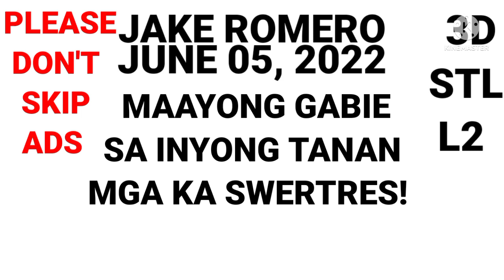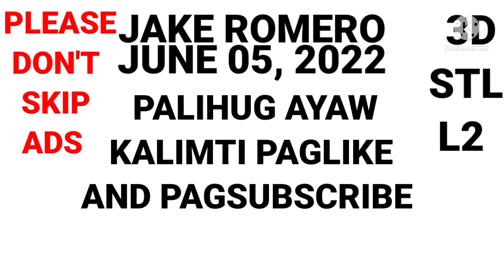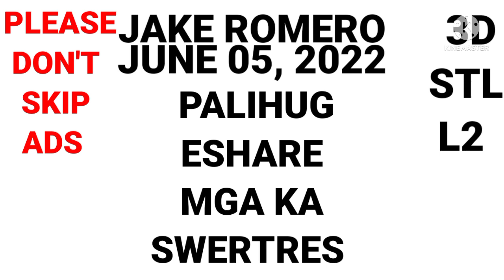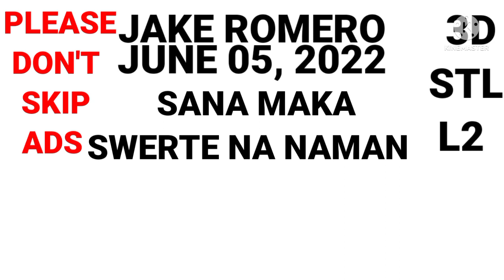PAHABOL SA 9PM (JUNE 05, 2022) SUERTRES GUIDE